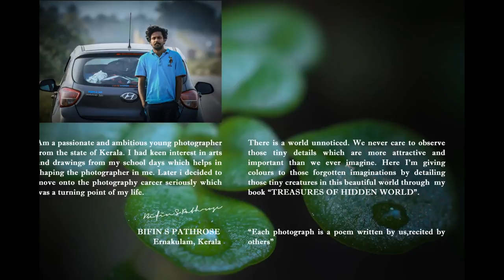The most beautiful treasure of the hidden world by bifin s Pathrose, kerala.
The Photographer Bifin has made a fantastic coffee table book by showing the world of macro through his lens to the audience. while asking him about his experience of macro he said, i love to capture the small insects expressions and their living environments.

Karimpany p.o, Mattakkara,
Kottayam, Kerala.